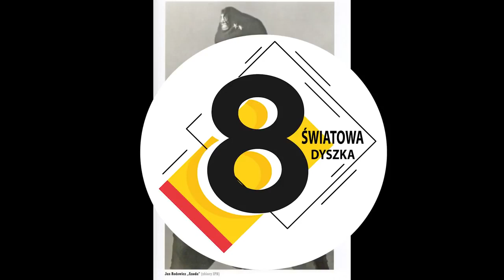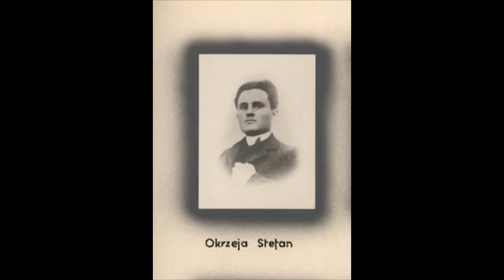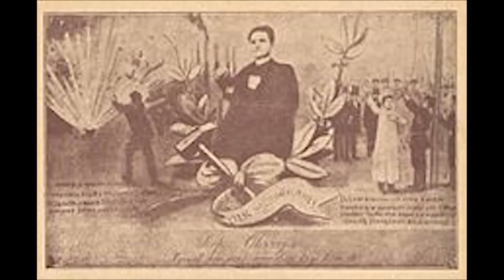10 ZAPOMNIANYCH POLSKICH BOHATERÓW